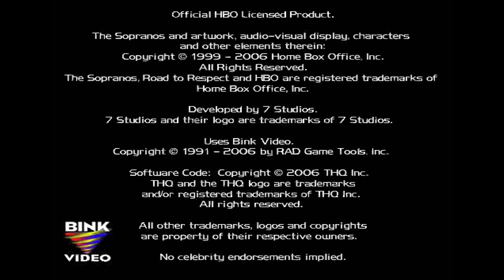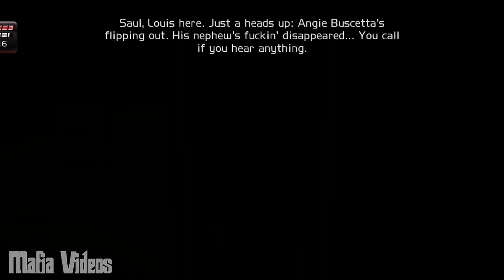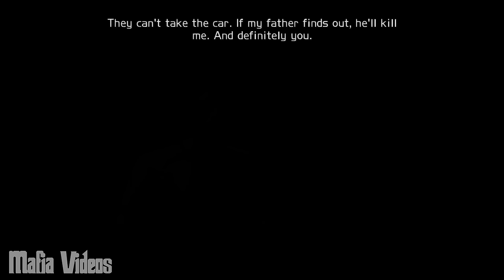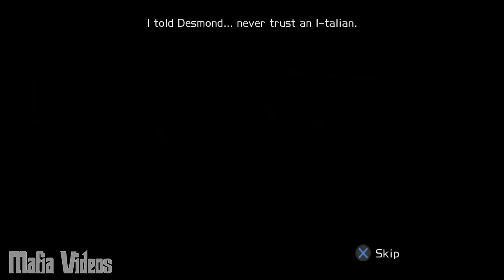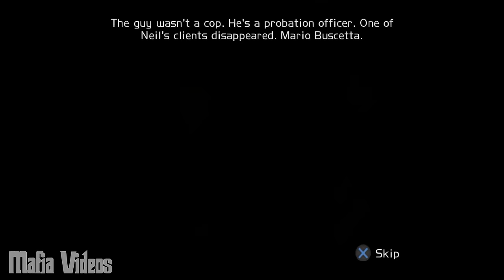The Sopranos: Road to Respect - Full Game Walkthrough in 4K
The Sopranos Game (2006) All Missions Walkthrough (4K 60fps) for PS2. Full game playthrough of all story missions from Intro to Ending (The Sopranos Game Movie). Includes all music, all NPC dialogues, all cutscenes. No commentary.

Video Timestamps
- 0:00 Mission 1 - Inside the Bada Bing
- 19:48 Mission 2 - Down at the Docks
- 29:00 Mission 3 - The Nighthorse Casino
- 52:36 Mission 4 - Inside the Bada Bing 2
- 01:03:51 Mission 5 - Saul's Gym 1
- 01:25:59 Mission 6 - Inside the Bada Bing 3
- 01:34:33 Mission 7 - Outside Satriale's
- 01:36:55 Mission 8 - Reggie's Place
- 01:49:59 Mission 9 - Inside the Bada Bing 4
- 01:57:29 Mission 10 - Inside Vesuvio
- 02:07:44 Mission 11 - AJ's Rave
- 02:40:08 Mission 12 - Inside the Bada Bing 5
- 02:49:16 Mission 13 - The Chop Shop
- 03:02:40 Mission 14 - Neil's Office
- 03:17:17 Mission 15 - Inside Vesuvio 2
- 03:23:45 Mission 16 - Cherry Hill Porn Studio
- 03:38:22 Mission 17 - Inside the Bada Bing 6
- 03:46:57 Mission 18 - Inside Vesuvio 3
- 03:50:46 Mission 19 - Saul's Gym 2
- 03:55:41 Mission 20 - Outside Satriale's 2
- 04:00:29 Mission 21 - St. Vincent's Hospital
- 04:27:43 Mission 22 - Inside the Bada Bing 7
- 04:31:52 Mission 23 - Down at the Docks 2
- 04:53:33 Mission 24 - Welcome to The Family

Game Description:
Based on the HBO series The Sopranos. The game takes place between the fifth and sixth seasons and centers on Sal 'Big Pussy' Bonpensiero's illegitimate son, Joey LaRocca, as he moves his way up the family business. Paulie Walnuts is your captain and Tony Soprano your boss. Work alongside with familiar characters from the show such as Sil, Chrissy, AJ, Vito, and more.

James Gandolfini as Tony Soprano, Tony Sirico as Paulie "Walnuts" Gualtieri, Steven Van Zandt as Silvio Dante, Christopher Moltisanti as Michael Imperioli, Joseph R. Gannascoli as Vito Spatafore, Vincent Pastore as Salvatore "Big Pussy" Bonpensiero, Robert Iler as AJ Soprano, Robert Costanzo as Angelo Buscetta, Christian Maelen as Joey LaRocca, Anthony DeSando as Reggie.

A mob war is brewing after the murder of the Philadelphia boss’ nephew. The Sopranos crew has been named as the culprit, and Philadelphia's and New Jersey's most powerful families are about to collide. As the illegitimate son of "Big Pussy," you have to demonstrate your loyalty to Tony Soprano. Starting as a soldier you must make money on collections, protect your turf through intimidation, and gain admiration within your own family to move up in the ranks of the organization. Carry out orders from Paulie, Silvio, Christopher and Tony, and earn your stripes by breaking down enemies through intense verbal interactions. But if you can't get through verbally, send a message by utilizing punishing specialty combat moves, where you can break arms or use random objects as weapons to shattering effect. Use your smarts to earn money, intimidate to create fear, & achieve success to gain admiration & family respect -- turning you into a made man. Follow a compelling story collaborated on by show creator, voiced by the show's key cast members. Carry out orders in familiar locations such as the Bada Bing!, Nuovo Vesuvio's, Satriale's, even the newest Season 6 locations. Hot game soundtrack with a blend of past hits & modern up and coming acts, to help recreate the atmosphere of the hit show.

Fun fact: Christian Maelen, who provides the voice of Joey LaRocca, was originally David Chase's second choice to play Christopher Moltisanti.